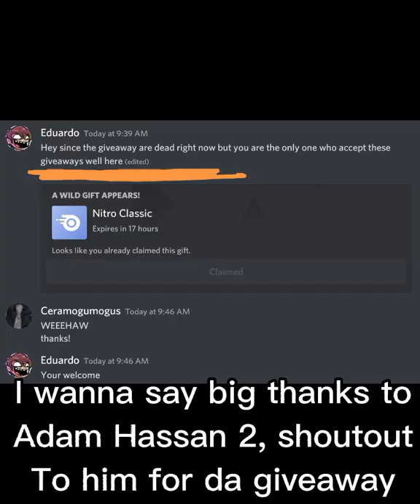blue charlie strike xd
use resilients, at least to tank incoming damage, recommended with 20+% Armored resilients, swap in just incase anything happens

also shouout and thanks to Adam Hassan 2 for da fri classic nitro sheeesh what a man
sub cuz epic 8)